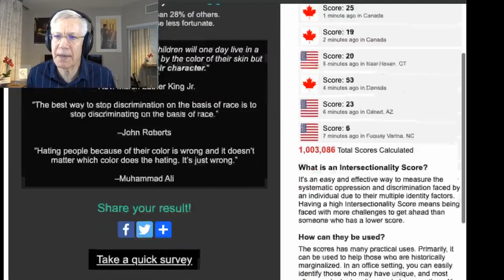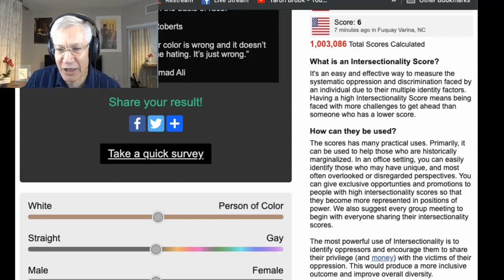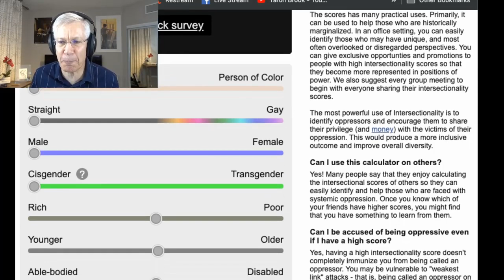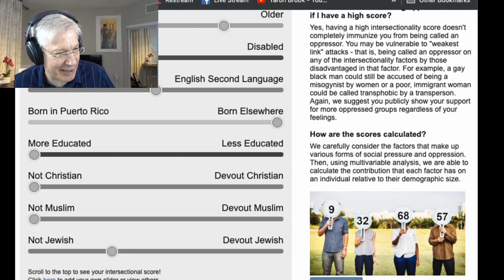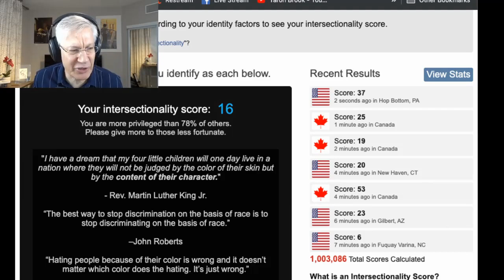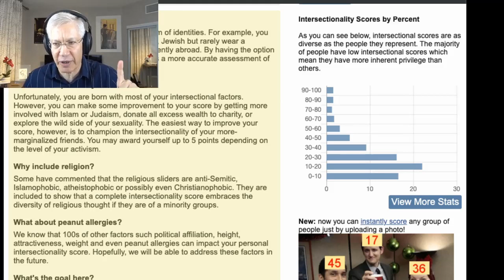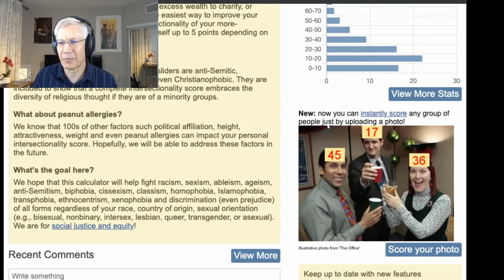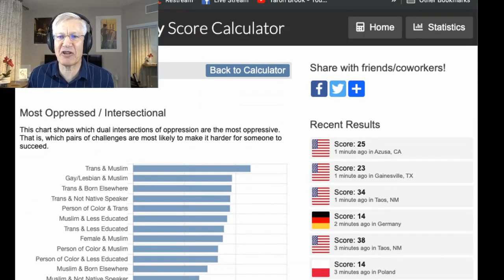Intersectionality Test - My Score...Is This Parody?!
This video was created by Christian Jackson.  Taken from Yaron Brook Show: Intersectionality - What is it? Should you care?  Streamed live 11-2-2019